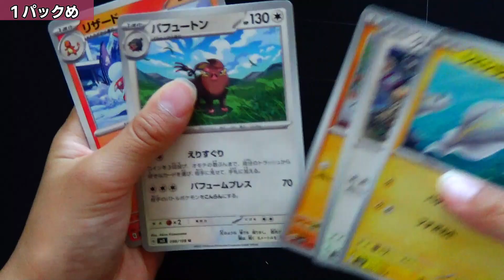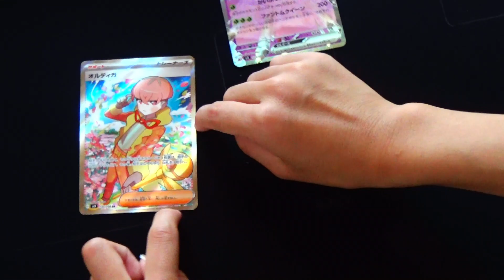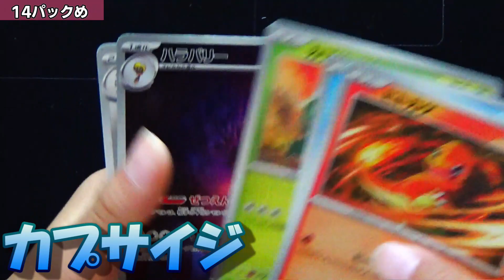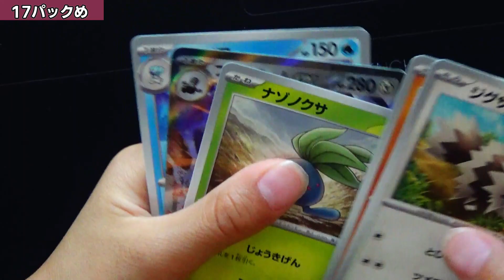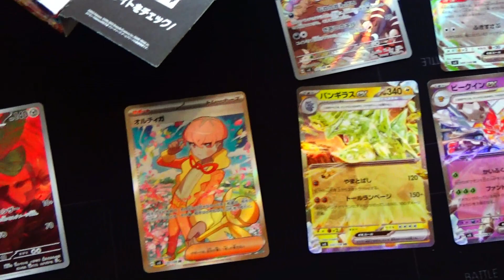ジョーシンで奇跡的にゲットした「黒炎の支配者」1box開封します！ポケモンカード Pokemon card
ポケモンカード　黒炎の支配者　ジョーシンの抽選で奇跡的に1box ゲット！！頼む！！Joshin！！
リザードンほしい！！リザードン出ろ！！

Pokemon lovers gather!!

あっぷっぷ
written by すもち

迫る恐怖
written by カピバラっ子